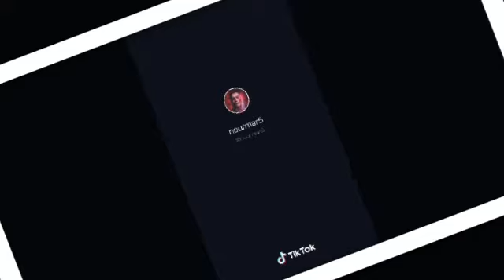نور مار في tiktok مع صديقوا باريش ❤💕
اسفة على الغياب 😅 بس المهم رجعت
اوك فيديو على صديق نور مار و نور مار في تيكتوك ❤